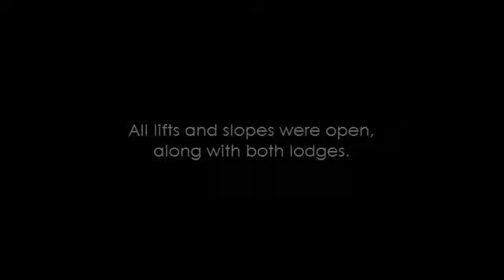Ski the Wolf at Wolf Laurel Ski Resort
After about 45 min. of trying trying to get the cam situated, we finally got it. It was my first and only time falling that day.